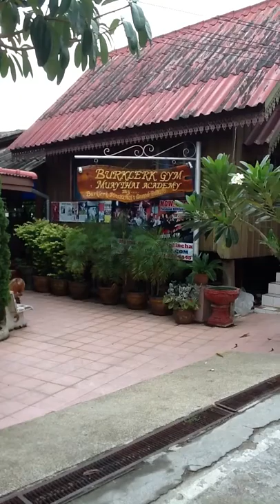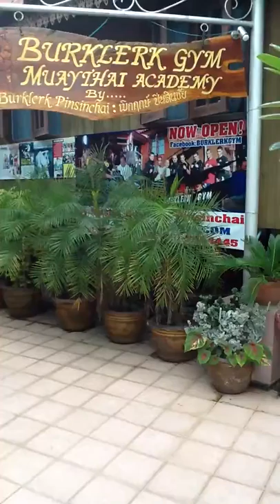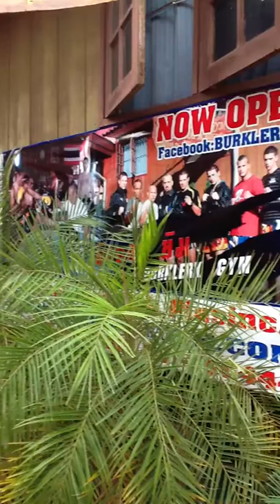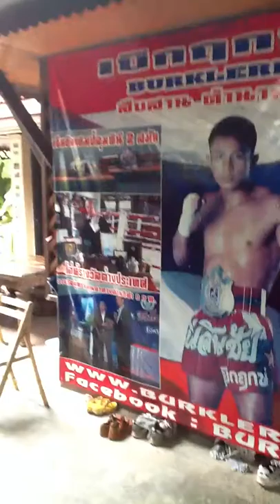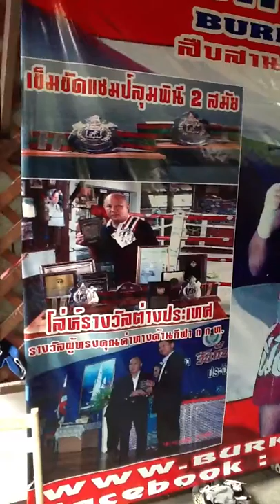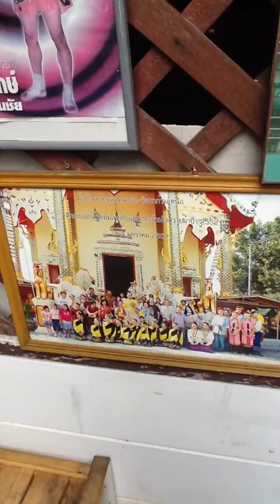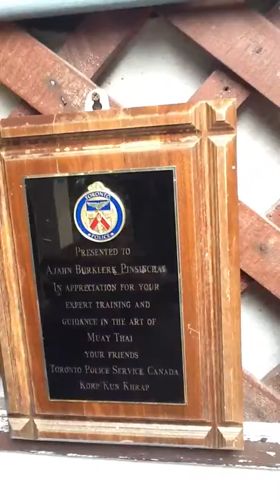Maik Faupel Berglerk Gym Thailand Lampang